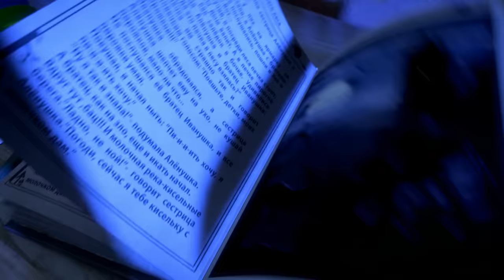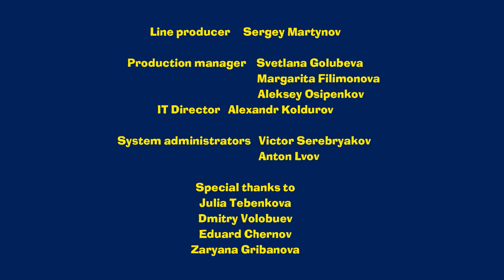Masha's Spooky Stories - Panic Unbearable Legend About Insects 🐝🐛 (Episode 11)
(Episode 11) 🐝🐛Once there was a girl called Anya who was very scared of insects! One day Anya’s mother asked her to help around the house but in everything she did, Anya was haunted by spiders and all kinds of midges! She was on the edge of despair when her little brother proved to her, that little crumbs can’t be of any danger to giants like children!